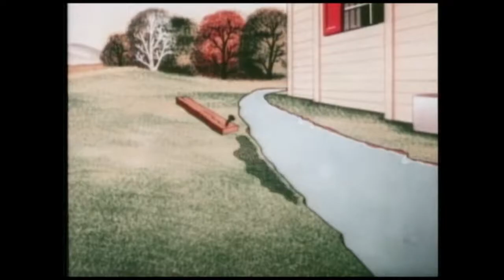Popeye 7 - Insect to Injury l Kids Cartoons l Cartoons for Kids | 720 HD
POPEYE: INSECT-TO-INJURY (1956) August 10

Termites attack Popeye’s home and he catches them in a metal trash bin. When they escape and attack and eat his picket fence. He chases them with a roller, but they double back and eat the bridge. Popeye quickly makes a moat around his house then the termites use a boat and get inside to eat his furniture. They eat his house and rest; Popeye eats his spinach and builds his next house out of steel.

Insect to Injury is a 1956 animated American short film directed by Dave Tendlar and story by I. Klein.  Starring Jack Mercer as Popeye.

From I am what I am to ‘cause I eats me spinach! Popeye, Olive Oyl, Bluto and Swee’ Pea. These kids cartoons are some of the best Comedy videos for kids. Whether it’s Halloween, Christmas, New Years or Fourth of July you can find Popeye eating spinach in one of our short animation for your family. Watch Paramount Pictures Cartoons online free. The adults may remember these kids videos but these Hero type action videos are all new to the children. So, watch a Famous Studios show from the 40’s or 50’s. Whether it’s Popeye episodes or Wimpy and Brutus. Be a kid again and watch cartoons for children.

Voice Cast:

Jack Mercer as Popeye

Produced in 1956 by Famous Studios and Paramount Pictures. First showing on August 10th in the USA.

Credits:

Partial Description: Wikipedia contributors, "Popeye the Sailor filmography (Famous Studios)," Wikipedia, TheFreeEncyclopedia, (accessed November 6, 2019).